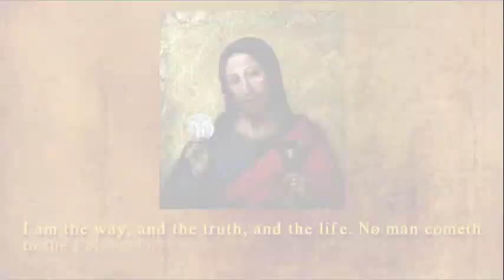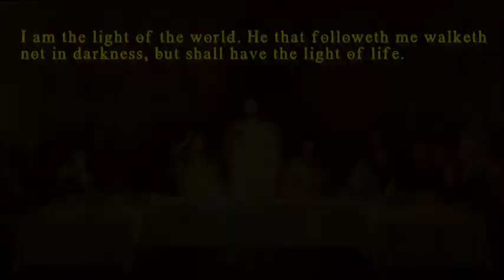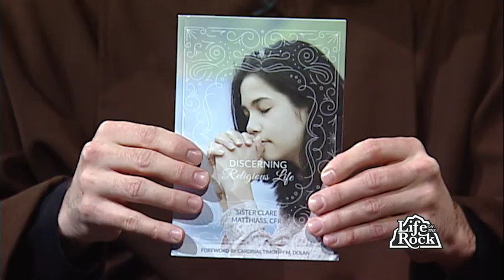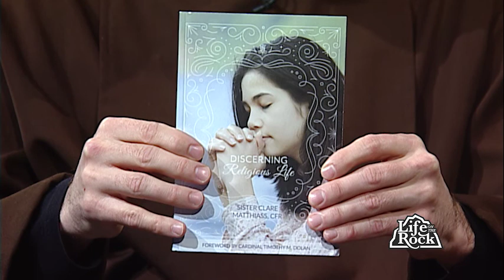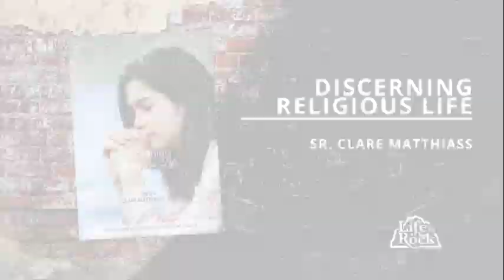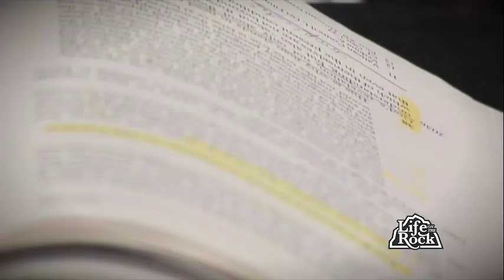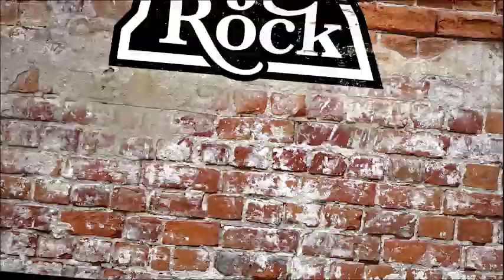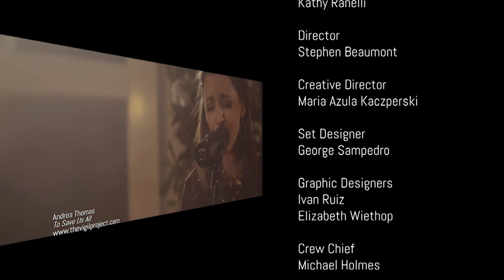Sr Clare Matthiass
Join in this exciting conversation between Father John Paul and Sister Clare Matthiass, CFR, as they discuss Sister Clare’s new book, Discerning Religious Life, and convey the message of living the Gospel in simplicity according to the ideals of Saint Francis and the how viewers can effectively discern a possible call to religious life.